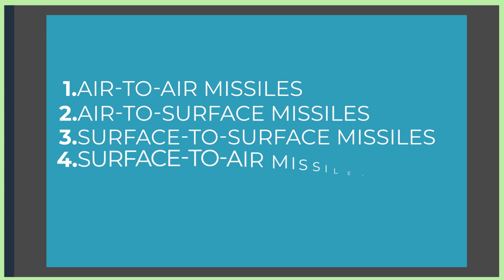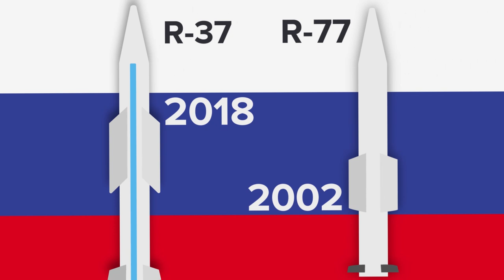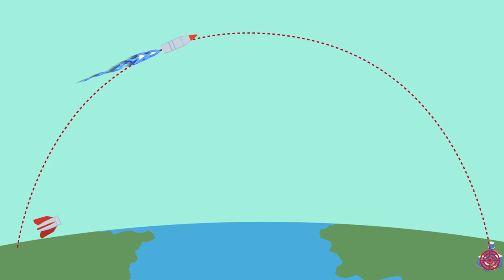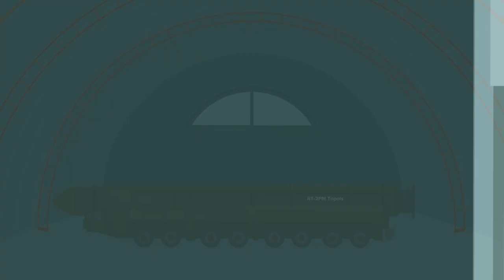Who Has Deadlier Missiles? Russia or United States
Today is a special military comparison where we look at the US Militaries missile technology versus the Russian armies missile tech. Which country would you put your money on in an all out war? And which missile is the most deadly? Who has the upper hand? Russia or the United States? Watch our new amazing military comparison to find out!